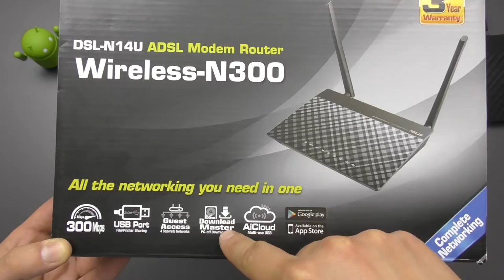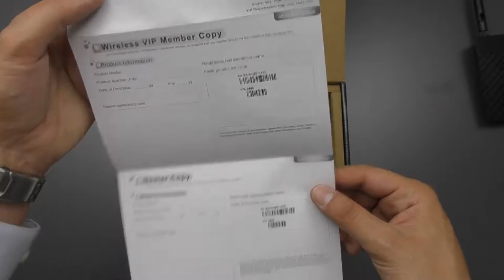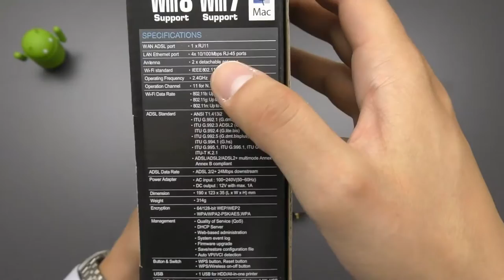Recensione Asus DSL-N14U in Italiano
[RECENSIONE ASUS DSL-M14U]
Recensione moem router ADSL2+ N300